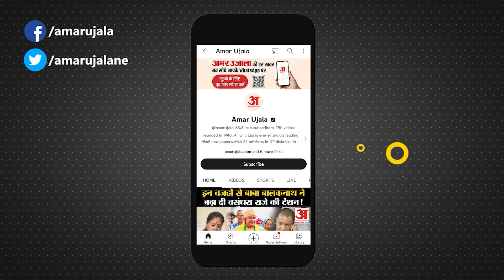Kisan Andolan : 'चौधरी चरण सिंह को...' Akhilesh Yadav का छलका दर्द, BJP को जमकर सुनाई खरी-खरी